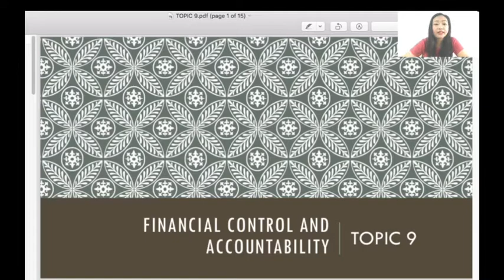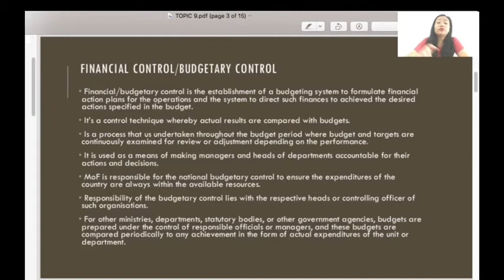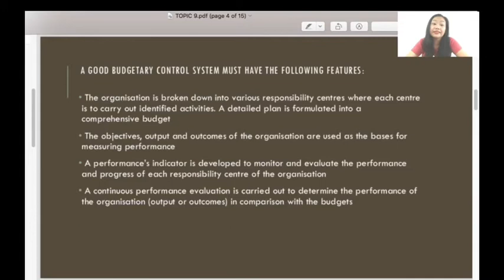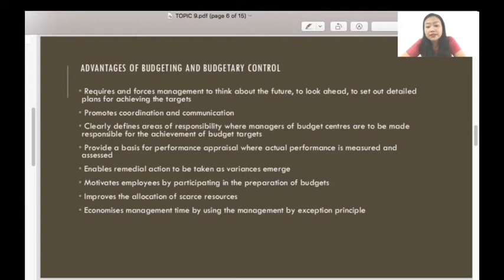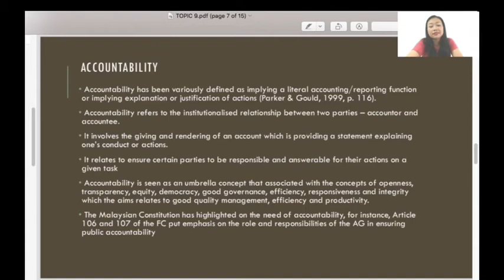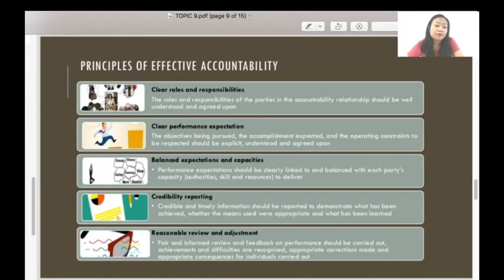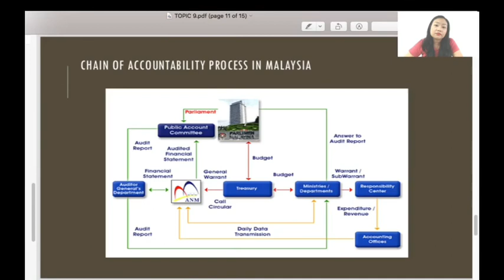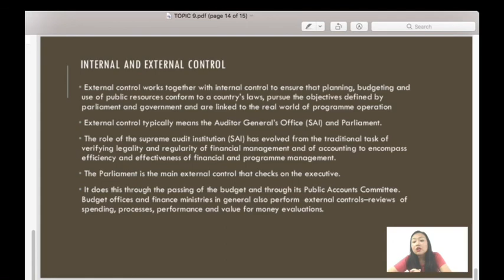PAD370 Topic 9 - Financial Control & Accountability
Am110 Semester 5